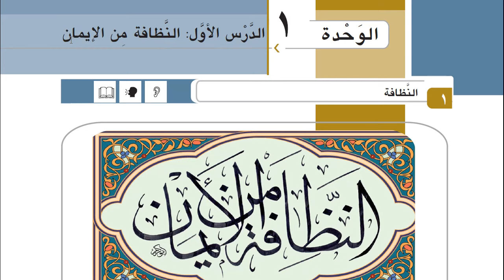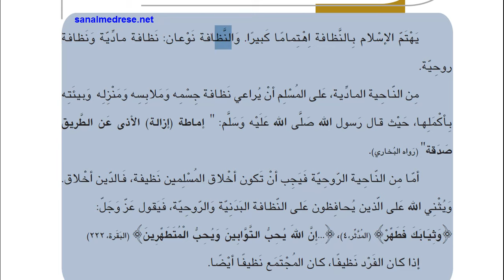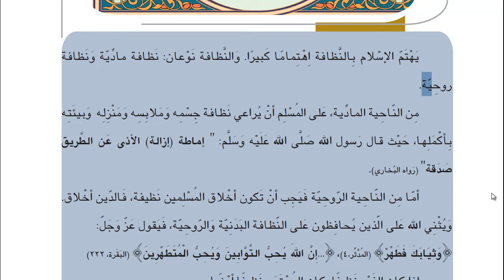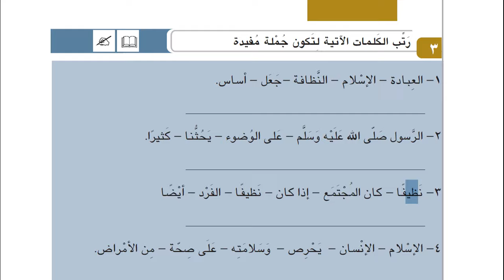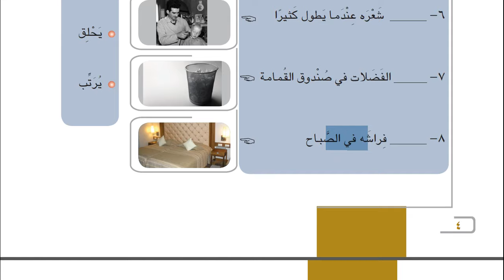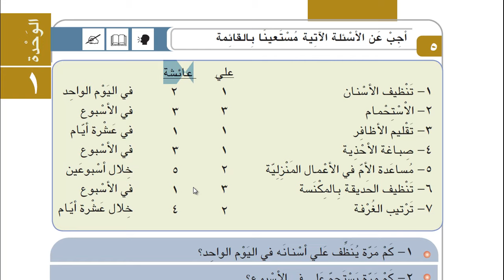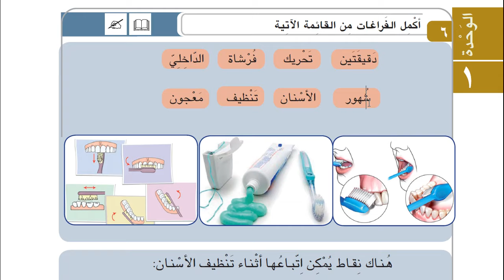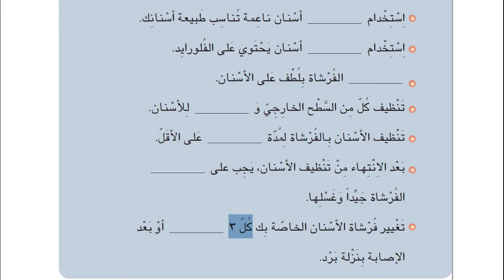İHL Arapça Ders Kitabı 12 | Ünite 1| HD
İmam Hatip Liseleri 12.Sınıf Arapça dersi.
Arapça12 ünite 1 ders1 Metin tercümesi ve soruların cevapları